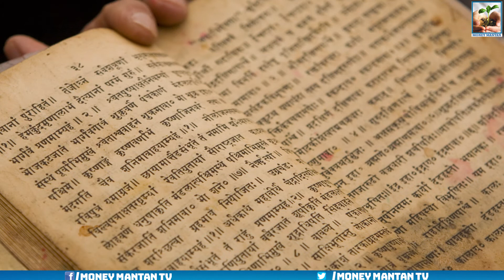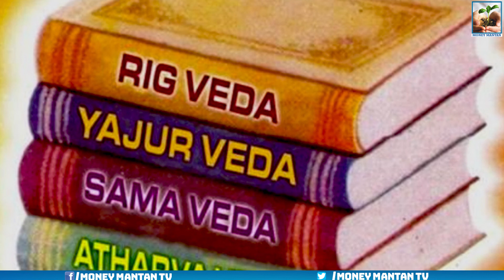వేదం అంటే ఏంటి..? నాలుగు వేదాల గురించి మీ కోసం | What Are Vedas | Pedda Bala Siksha |Money Mantan TV